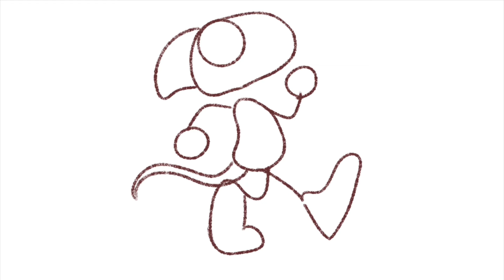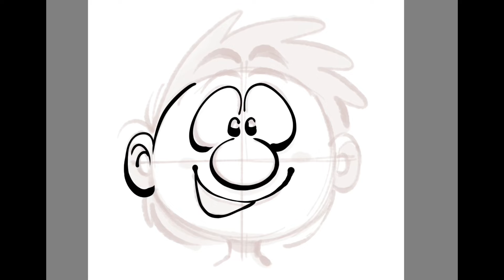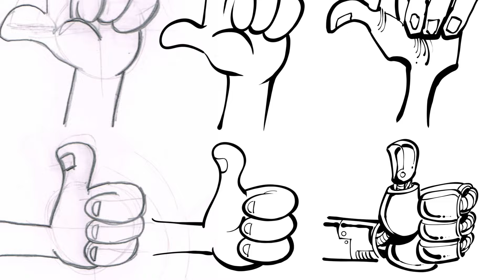3 TIPS para Mejorar como Dibujante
En 1:00 1 PRIMERO LA ESTRUCTURA

La base para un buen dibujo es que la estructura o esqueleto de tus figuras esté correcta, que no esté asimétrica o deforme… NUNCA des terminado a o detallado sin revisar la estructura

3:06 2 CUIDA EL ENTINTADO

Dale tiempo a cada línea, trabaja al doble de tiempo que normalmente lo harías, RALENTIZA tu proceso de tinta y verás resultados y juega con la diferencia de GROSORES de línea al entintar

5:03 3 POTENCIA TU CREATIVIDAD

Aprovecha cada ilustración o práctica como inspiración para a partir de ella hacer modificaciones y así volverla tuya… la creatividad no es INVENTAR DE CERO sino darle tu propia interpretación a tus influencias

11:15 Te invito a que visites mi web para que conozcas mis EBOOKS de dibujo:

11:28 Y si quieres participar de mi Curso Online con revisiones personalizadas escríbeme:
y con gusto te daré más informes

TÚ MEJOR DIBUJO ES EL PRÓXIMO!!!